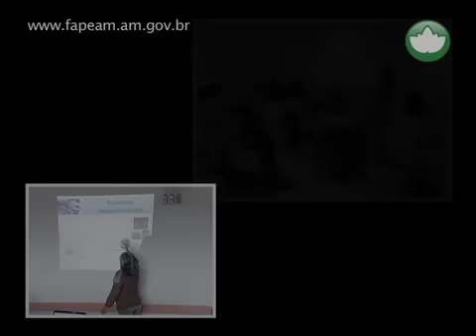FAPEAM: Pesquisa sobre leishmaniose, no AM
06/01/2012 -- Assista agora o programete 'Fala, Pesquisador'. Nesta edição, Antônia Maria Ramos Franco, pesquisadora responsável pelo laboratório de Leishmaniose e Chagas do Inpa fala sobre o projeto 'Estudo do perfil da resposta imunológica de pacientes infectados por Leishmania spp. e o emprego de marcadores imunológicos no diagnóstico da Leishmaniose cutânea no Amazonas'. A pesquisa foi desenvolvida no município Rio Preto da Eva, no Amazonas. O estudo foi realizado no âmbito do Programa de Pesquisa para o Sus: gestão compartilhada em Saúde (PPSUS), por meio da Fundação de Amparo à Pesquisa do Estado do Amazonas (FAPEAM). Confira!

Siga a FAPEAM no Twitter e acompanhe também no Facebook

Produção: Sigrid Avelino
Edição: André Rodrigues
Imagens: Dantas Neto (TV UFAM)
Agência FAPEAM